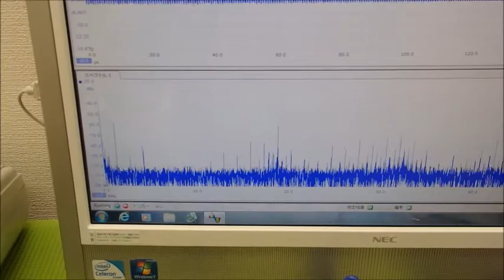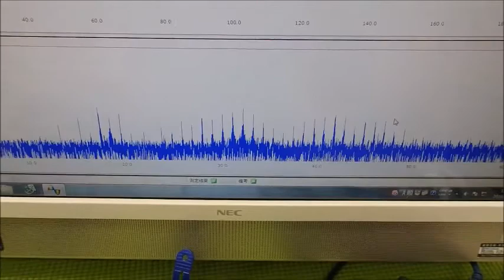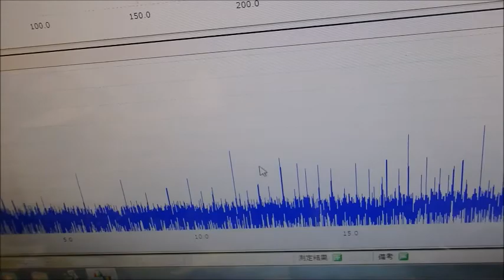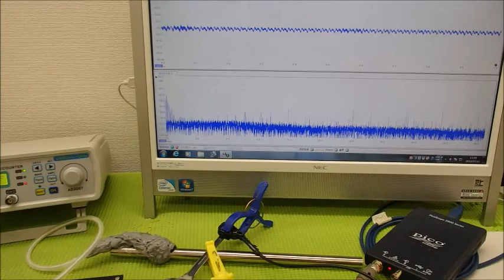超音波の音圧測定解析システム ultrasonic-labo